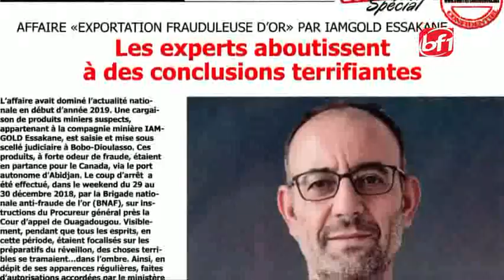LE JT EN MOORE DU 27 MAI 2019-BF1 TV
Présentation : Rihanata WINNA